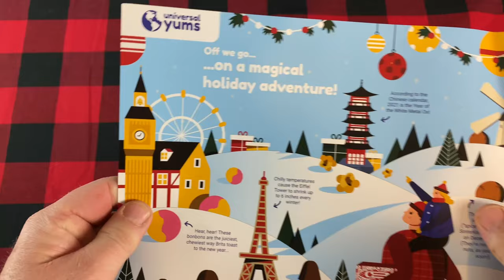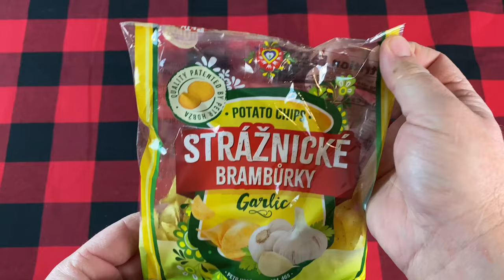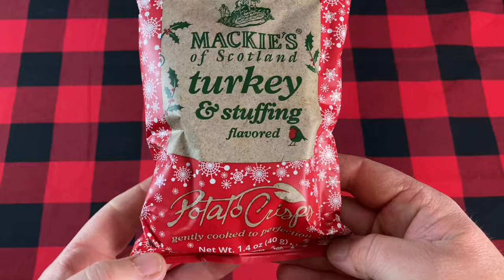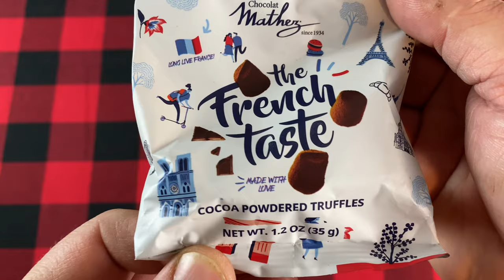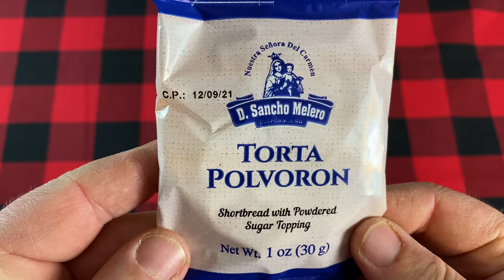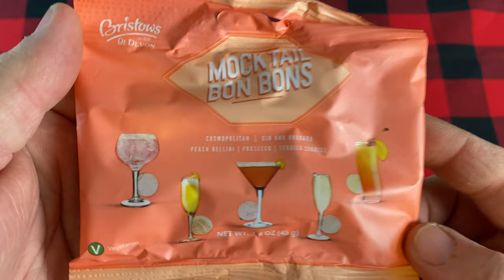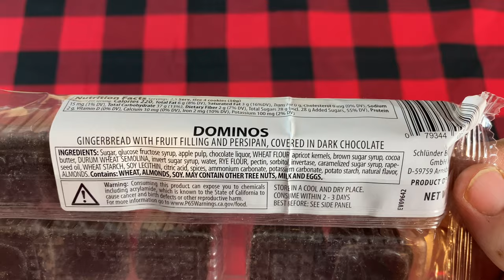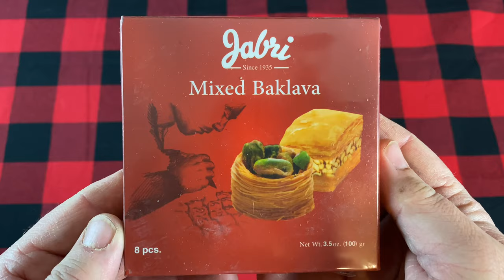Americans Try Snacks from Around the World 🌎 | Universal Yums Taste Test December 2020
This month, we get to try holiday treats from multiple countries around the world including Jordan, The Netherlands, Scotland, Spain, Italy, and more!

Wanna send me snacks? I’ll make a video trying them and give you a shout out ! Just send them to:
Hoosier Daddy